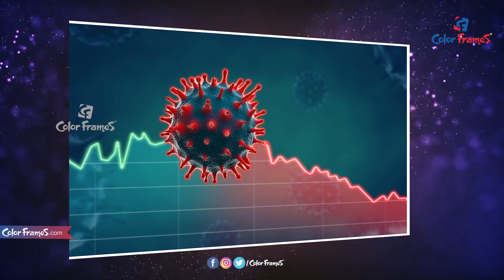IPL: 2022 ఐపీల్ కొత్త జట్ల బ్లూ ప్రింట్ ఇదే..నలుగురికే ఛాన్స్... | Color Frames